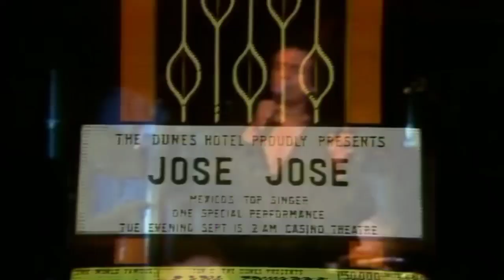José José - Amor, Amor (en vivo) (Acapella)